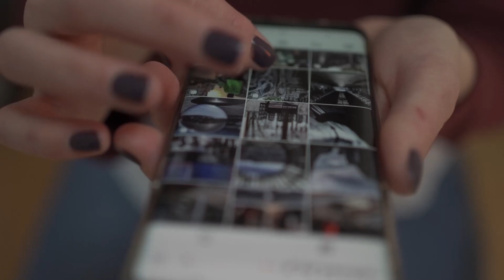LPA City Race en Las Palmas de Gran Canaria